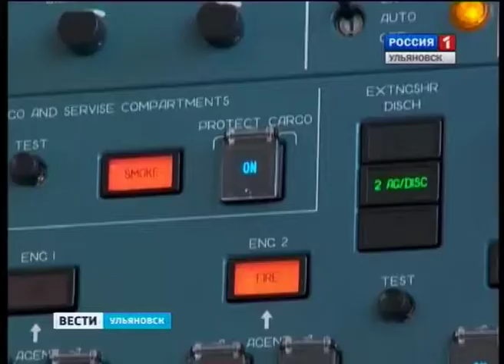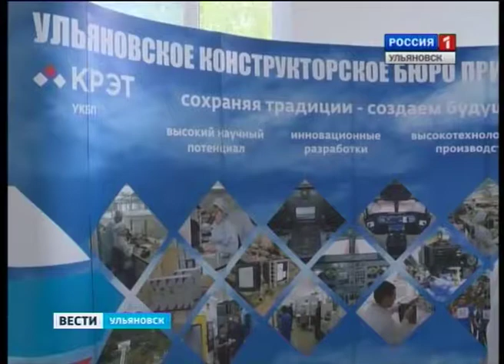Флагман приборостроения выходит на новые рубежи